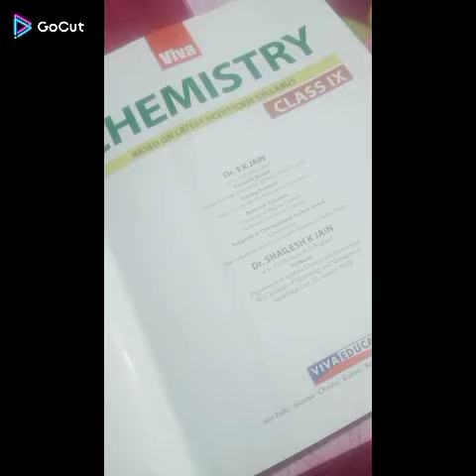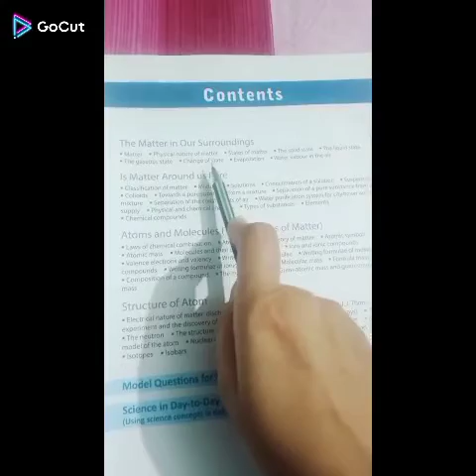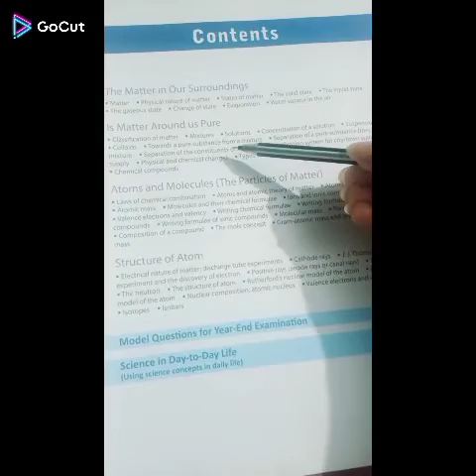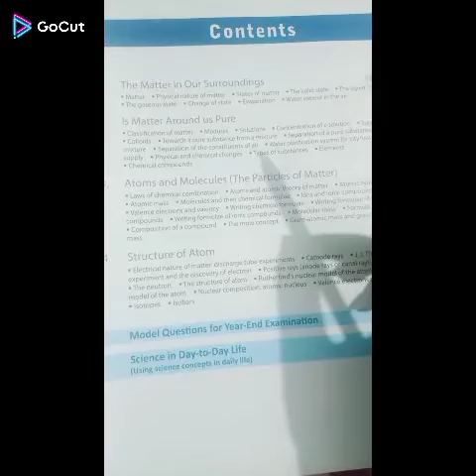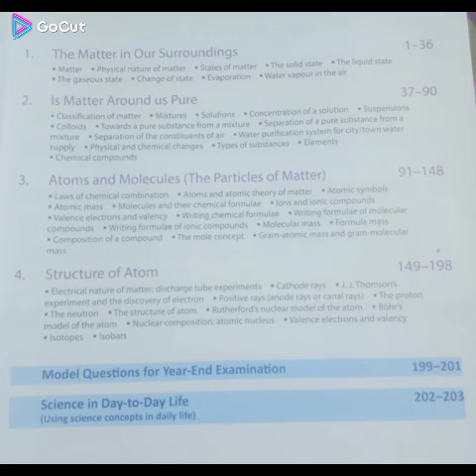Chemistry Syllabus Class 9...